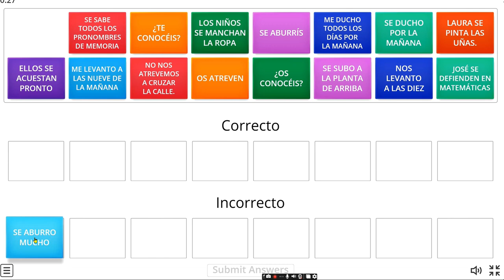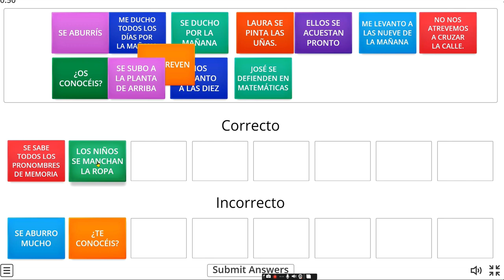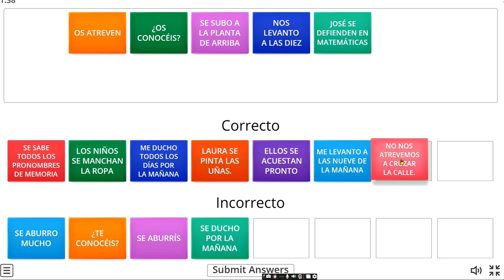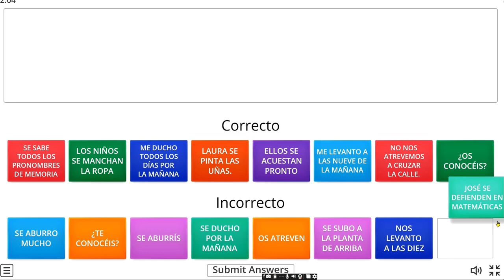Aprende español con QUIZZES!!! Me levanto, me acuesto ,etc...PRONOMINALES.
¡APRENDE ESPAÑOL CON PREGUNTAS Y RESPUESTAS!!!
¡Abajo podéis jugar a la actividad y practicar por vuestra cuenta!
Aprende español
Verbos pronominales.